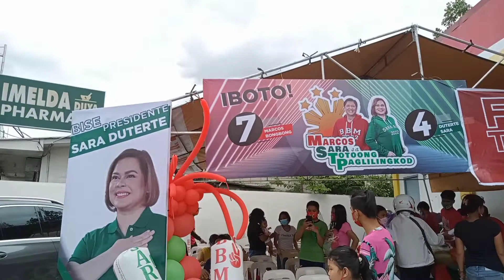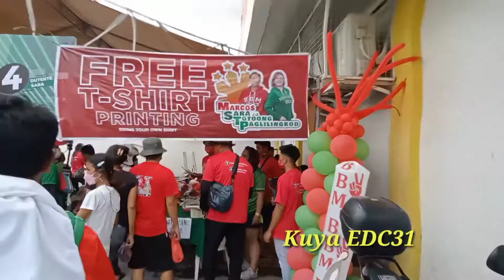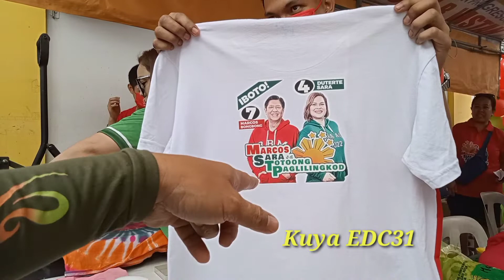SA MGA NAG MAMAHAL BBM SARA ITO ANG LIBRING TATAK SA DAMIT!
Para updated kayo sa lahat Ng video at survey